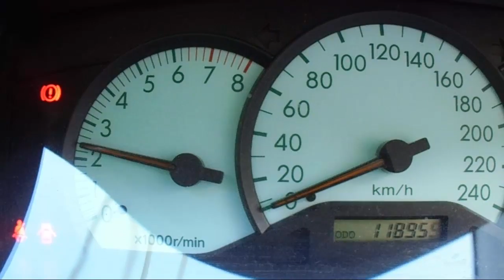WRECKING 2003 TOYOTA COROLLA 1.8 5-SPEED (C18481)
We are currently wrecking this  2003 TOYOTA COROLLA 1.8 5-SPEED (C18481).